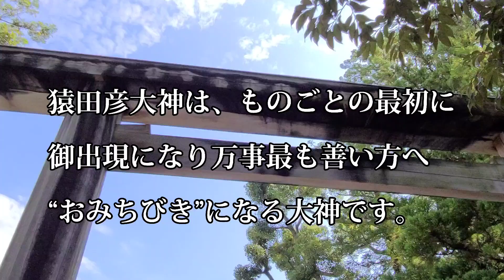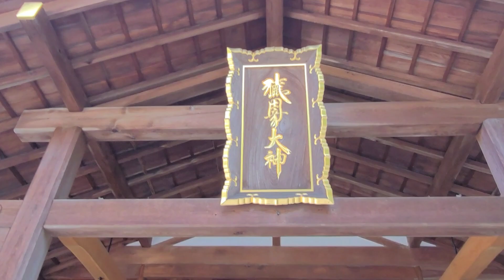貴方の願いを叶えます#猿田彦神社#佐瑠女神社#日本神話、導きの神、良縁の神に参拝して来ました。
三重県伊勢市に鎮座する日本神話、古事記に登場する神(猿田彦)(佐瑠女)神、導きと良縁を願いました。